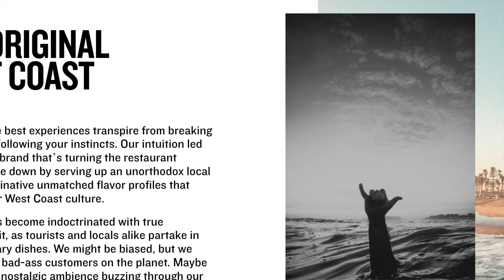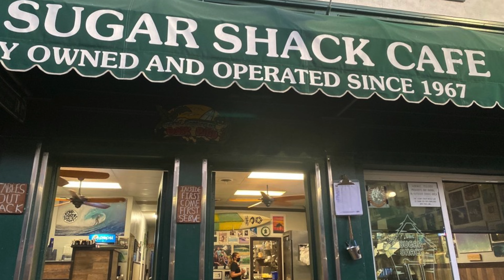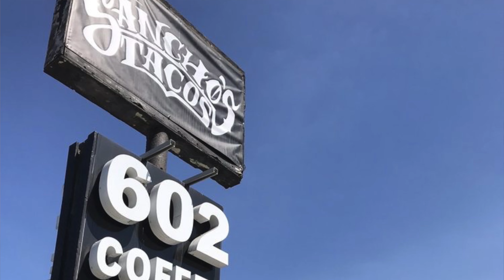The TOP 4 Breakfast Spots in Huntington Beach, CA!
Are you looking for the absolute best breakfast spots in Huntington Beach California? In today's video local Realtor, Garrett Gahn breaks down the top 4 breakfast places in Huntington Beach. If you are looking for the best Huntington Beach breakfast, you have come to the right place!

Are you considering buying or selling a home in Orange County and want to discuss your plan with a local Huntington Beach Realtor®?  If so, let's chat 👇

Garrett Gahn (Huntington Beach Realtor/Orange County Real Estate)
DRE 02129868
KASE Real Estate

Contact Garrett today!